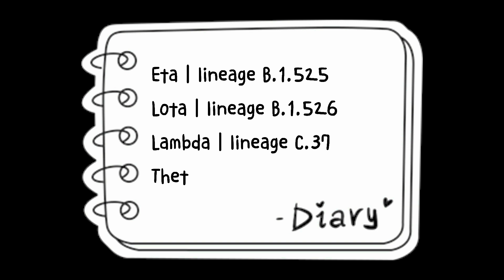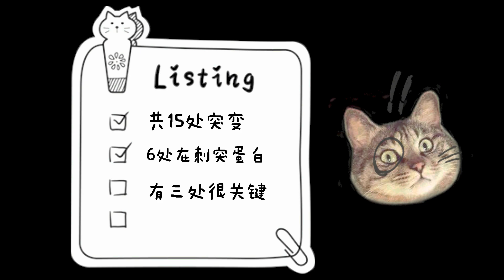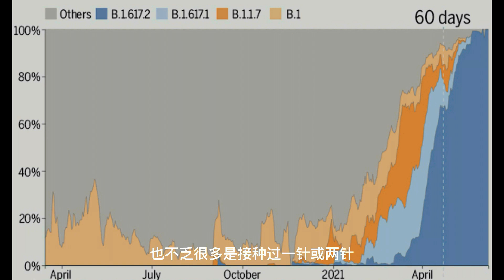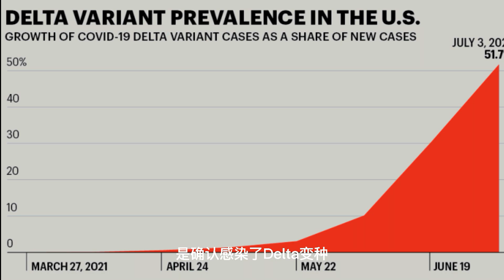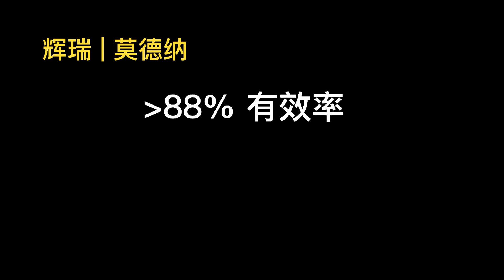德尔塔真的来了！我们该怎么办？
什么是德尔塔变种？有什么特殊能力？现在世界范围内的感染状况如何？我们又该如何预防？

一期节目让你看懂关于德尔塔变种的一切。

00:00 欢迎大家
00:23 德尔塔变种简介
03:40 目前世界状况
04:35 如何预防？
05:52 未来会怎样？
06:23 总结